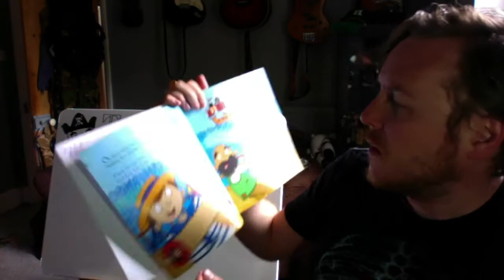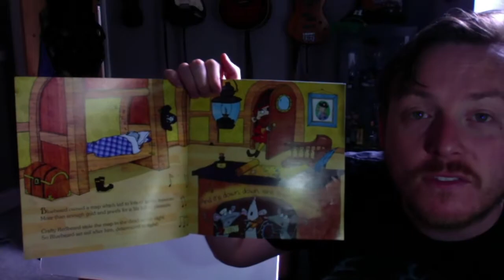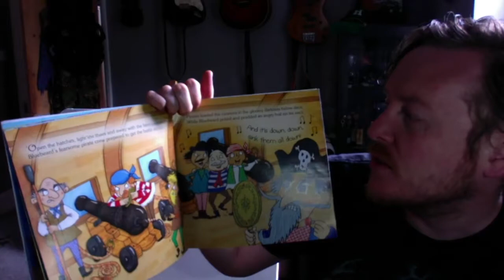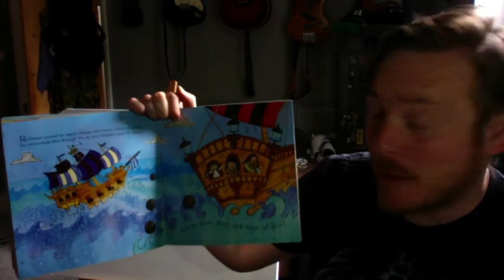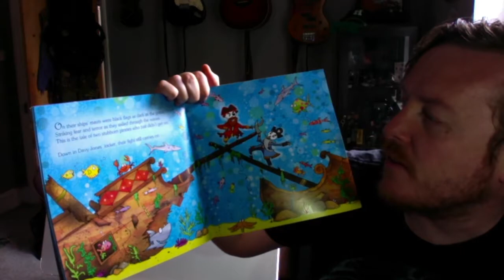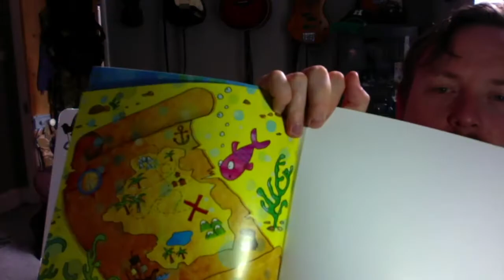The two stubborn pirates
Bluebeard had a map which led to lots of pirate treasure;
More than enough gold and jewels for a life full of pleasure.
Crafty Redbeared stole the map in the dead of the night,
So Bluebeared set sail after him, determined to fight!

Written in the classic pirate song tradition,
Oakley Graham's tale of mishap and adventure
on the high seas will appeal to young
buccaneers everywhere!